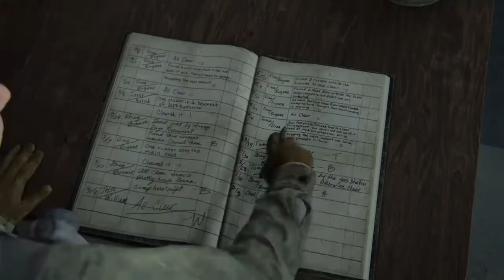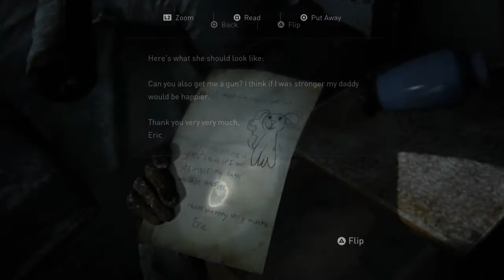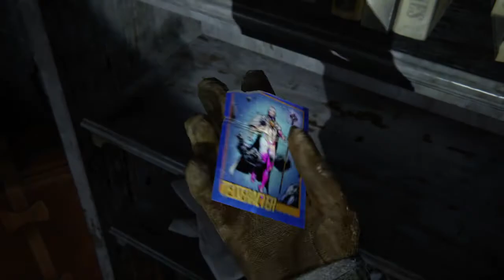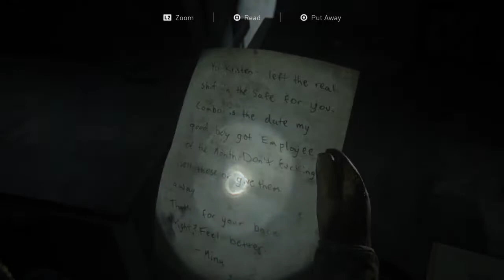The Last of Us™ Part II_20210202051442